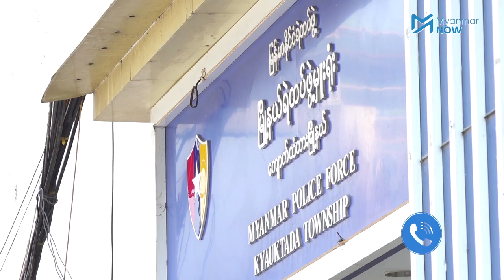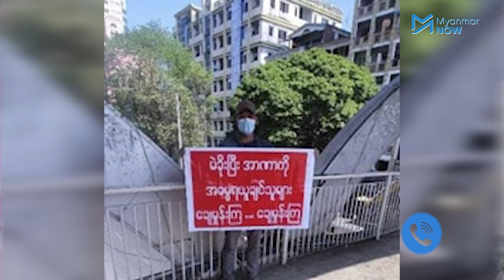မိုက်ကယ်ကျော်မြင့်ကို ငြိမ်းစုစီပုဒ်မ ၁၉ ဖြင့် အမှုဖွင့်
တပ်မတော်ကို ထောက်ခံကြောင်းဦးဆောင်ဆန္ဒပြခဲ့သည့် အခြေခံလူတန်းစားဘဝမြင့်မားရေးပါတီမှ အတွင်းရေးမှူး မိုက်ကယ်ကျော်မြင့်ကို ငြိမ်းစုစီပုဒ်မ ၁၉ ဖြင့် ဇန်နဝါရီလ ၁၂ရက်နေ့က ကျောက်တံတားမြို့နယ်ရဲစခန်းမှ အမှုဖွင့်လိုက်သည်။

YDP ပါတီ၏ အထွေထွေအတွင်းရေးမှူး မိုက်ကယ်ကျော်မြင့်သည် ယခုစွဲဆိုခံထားရသည့် ငြိမ်းစုစီပုဒ်မ (၁၉) အပြင် ရွေးကောက်ပွဲမဲဆွယ်စည်းရုံးရေးကာလ၊ အောက်တိုဘာလအတွင်း စစ်ကိုင်းတိုင်းဒေသကြီး၊ ခင်ဦးမြို့နယ်တွင် အသရေဖျက်မှုပုဒ်မ ၅၀၅ (ခ)ဖြင့် တရားစွဲခံထားရပြီး ယခုတရားစွဲလိုက်သည့် ပုဒ်မ ၁၉ ကိုလည်း ရဲစခန်း၌ လာမရှင်းသေးသည့်အတွက် မိုက်ကယ်ကျော်မြင့်အား ရဲတပ်ဖွဲ့ကရှာဖွေနေဆဲဖြစ်ကြောင်း သိရသည်။